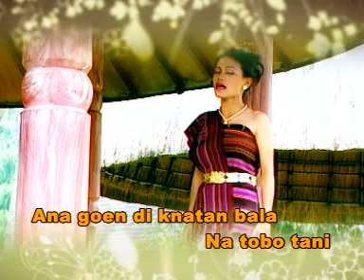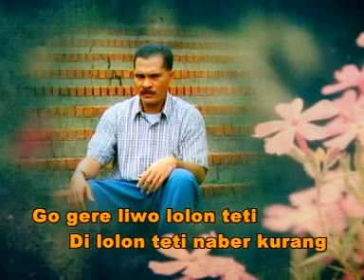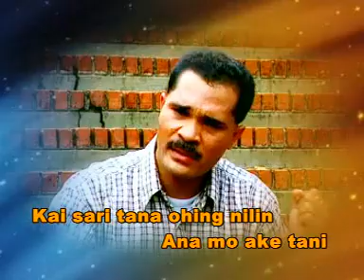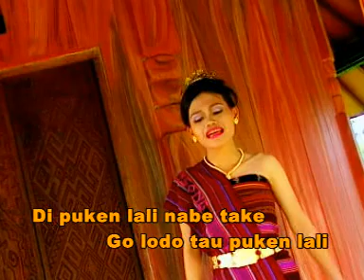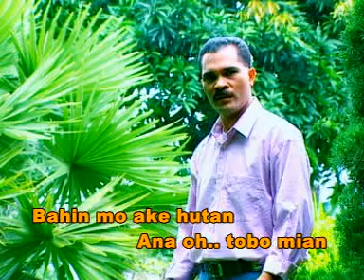BAHI AKE HUTAN - Ruth Mangunsong ft Simon L. Muda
BAHI AKE HUTAN
Cip; Simon L. Muda
Voc: Simon L. Muda/Ruth Mangunsong
Music Director: Wens Kopong

Lyric:

Oh .. ama
Malu pai belo go hulen
Ana goen di knatan bala
Na tobo tani
Mara pai sadan go lile
Bahi goen di nokin anu
Na pae hutan ..
Mayan ama

Oh .. ama
Go lodo tau puken lali
Di puken lali nabe take
Ama .. oh
Go gere liwo lolon teti
Di lolon teti naber kurang
Ama .. oh
Kaan nonenggare

Pana kaan gole
Kai sawa lewo agong pakheng
Gawe kaan gawak
Kai sari tana ohing nilin

Ana mo ake tani
Bahin mo ake hutan
Ana oh .. tobo mian

LEWO MUDA ENTERTAINMENT 2001